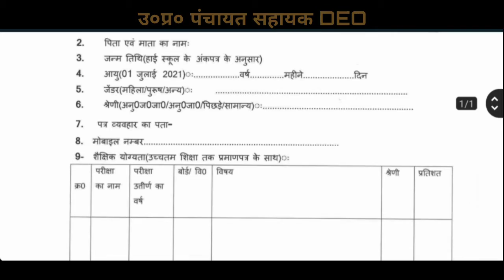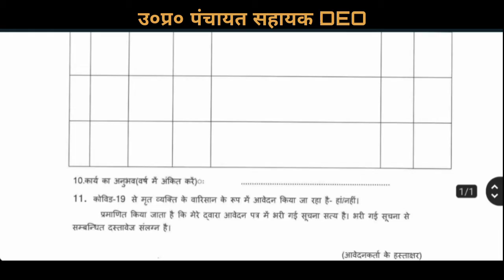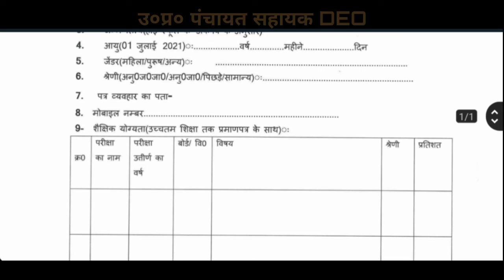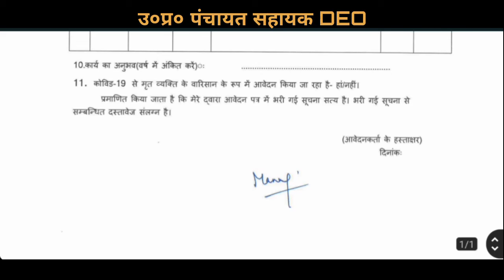UP Panchayat sahayak form kaise bhare | DEO | Data Entry Operator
Form link :-

Age calculator :-

up panchayat sahayak deo ki salary kitni hoti hai
up panchayat sahayak deo 2021
UP Panchayat Sahayak Offline Form 2021
UP Panchayat Sahayak Offline Form 2021 kaise bhare
how to fill UP Panchayat Sahayak Offline Form 2021
UP Panchayat SahayakUP Panchayat Sahayak /DEO Form 2021पंचायत सहायक फॉर्म ऐसे भरे
UP Panchayat Sahayak DEO Bharti 2021
 form kaise bhare
up gram panchayat vacancy 2021
up panchayat computer operater vacancy bharti 2021
upjob
58000
up gram sahayak bharti
up panchayat computer operater 58000 vacancy bharti 2021
up gram sahayak 58000 bharti
gram sahayak
58000 bharti
58000 panchayat sahayak bharti
gram panchayat bharti
up
युपी पंचायत सहायक भर्ती 2021 फॉर्म कैसे भरे
उत्तर प्रदेश 58000 पदों पर भर्ती फॉर्म download
उत्तर प्रदेश कंप्यूटर ऑपरेटर भर्ती 2021 फॉर्म कैसे भरे
UP Panchayat Sahayak Form Fill Up 2021 up panchayat sahayak bharti new form download
panchayat sahayak ka formpanchayat sahayak form kaise bhare
panchayat sahayak form apply
panchayat sahayak form download
up panchayat sahayak bharti application form
up gram panchayat official notification full detail
up panchayat sahayak offline from 2021up panchayat sahayak vacancy 2021
up panchayat sahayak offline form kaise bhare
up panchayat sahayak form fill up 2021
gram panchayat sahayak ka form kahan milega
up gram panchayat sahayak bharti avedan form
NR Knowledge